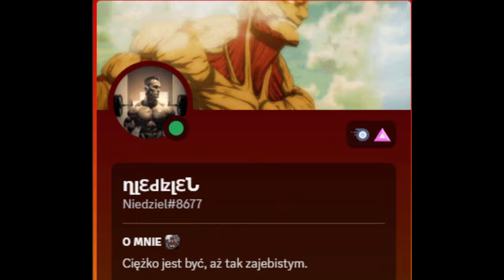HLL - Łatam S.D.W. na serwerze NZN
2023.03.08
S.D.W.: